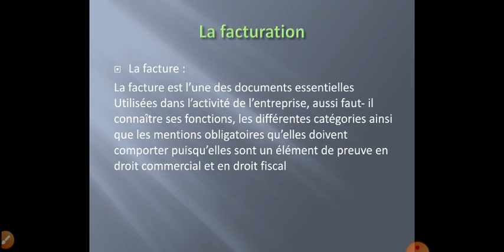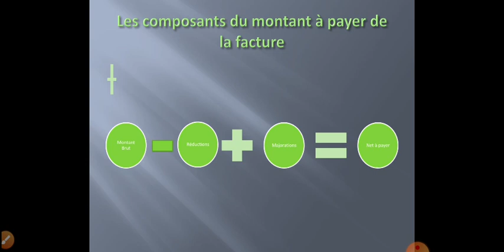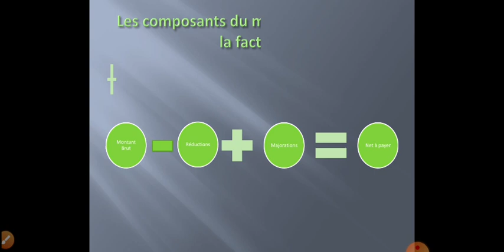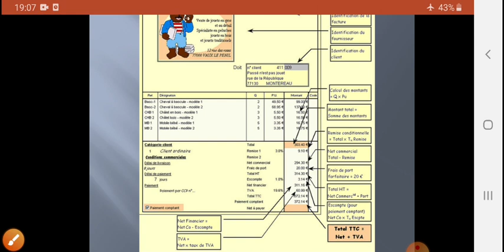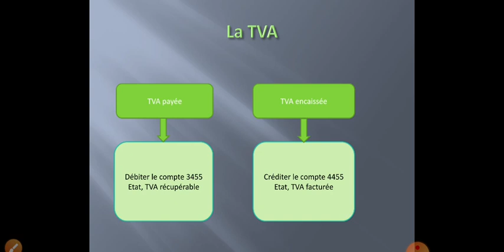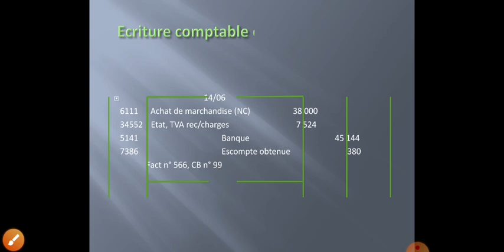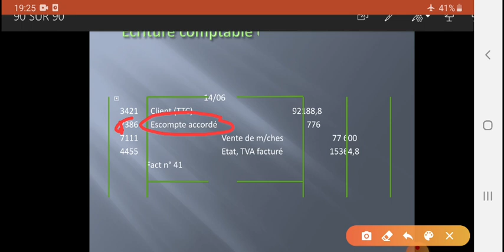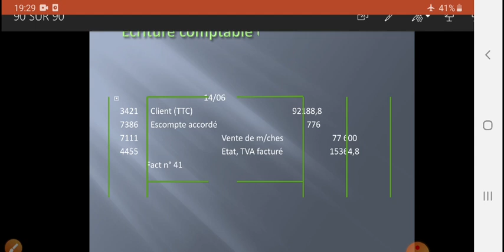Les operations courantes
Les factures, reductions commerciales et  financieres, tva...